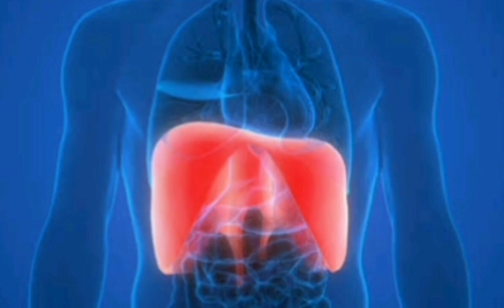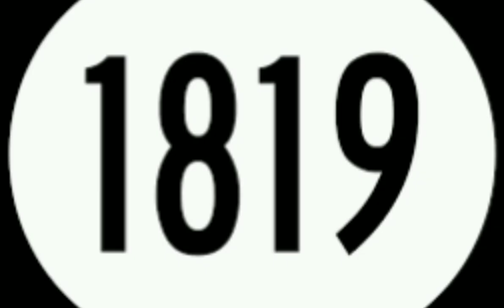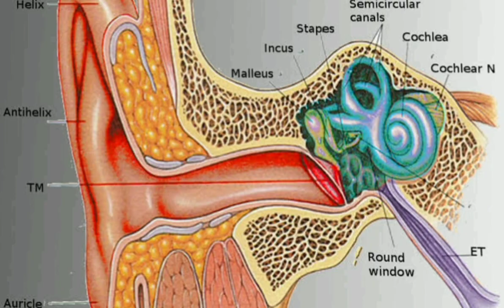WHAT IS STETHOSCOPE || WHAT IS STETHOSCOPE IN TAMIL || MEDICAL EQUIPMENTS || DEFINE STETHOSCOPE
What is Stethoscope  || தமிழ்

This video is premiered ago June 25 | 5:00 pm

What is Stethoscope ?